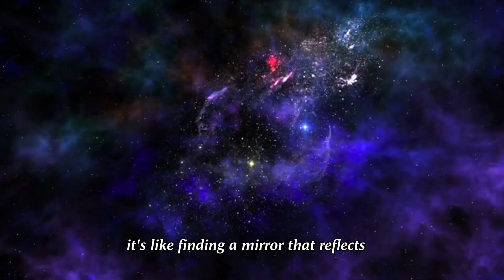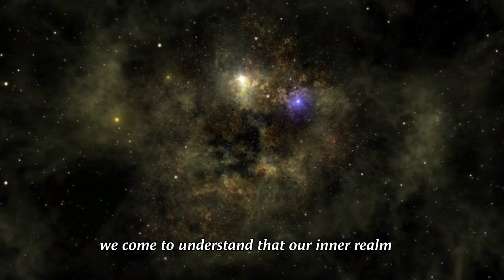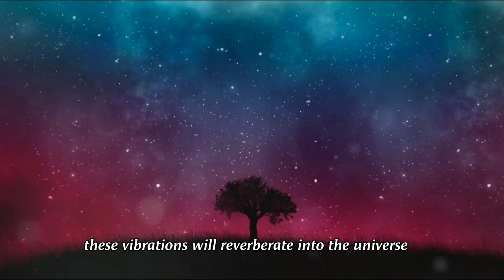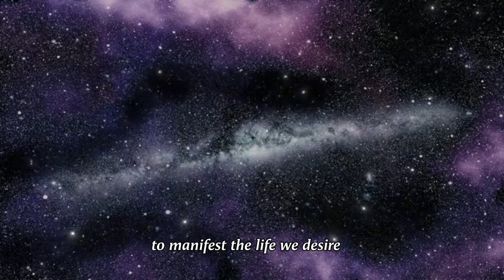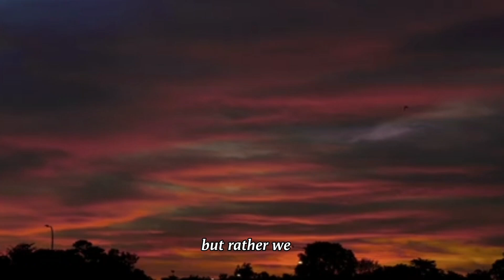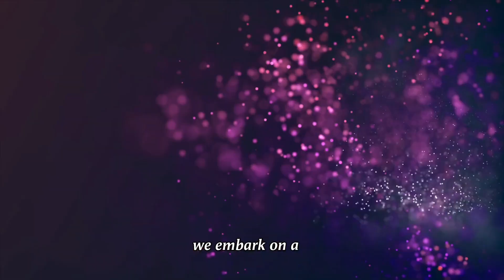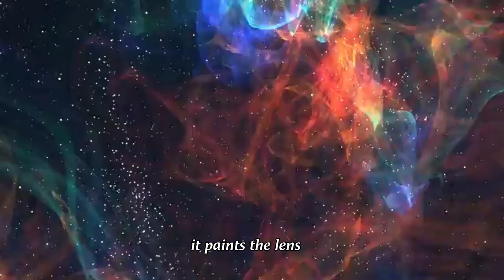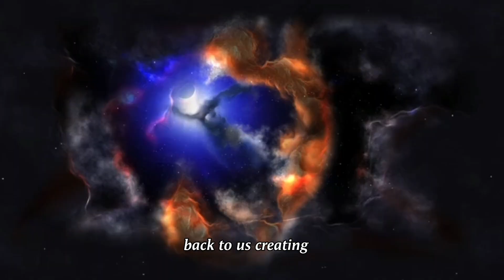As Above, so Below - Ancient Wisdom for a Better Life | Law of Attraction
Unveiling the Interconnected Nature of Reality

I. Introduction
   A. Explanation of the principle of correspondence in metaphysics and ancient wisdom
   B. Emphasizing the relationship between the microcosm and the macrocosm
   C. Importance of exploring the interconnectedness of our existence with the universe

II. The Microcosm: Exploring the Inner Realm
   A. Description of the microcosm as the essence of who we are
   B. Understanding the power of thoughts, emotions, and the workings of our bodies
   C. Recognizing our ability to shape our reality through our thoughts and beliefs

III. The Macrocosm: Unveiling the Vast Expanse of the Universe
   A. Describing the boundless realms of energy, consciousness, and interconnectedness
   B. Acknowledging the significance of the universe's influence on our lives
   C. Embracing the reflection of our being within the grand panorama of existence

IV. As Above, So Below: The Interplay between the Two Realms
   A. Exploring the principle of "As Above, So Below" in relation to the law of attraction
   B. Going beyond surface-level desires and materialistic pursuits
   C. Understanding the profound interconnection of our thoughts, beliefs, and actions

V. The Fractal Nature of Reality: Repetition of Patterns Across Scales
   A. Observing fractal patterns in nature and their recurrence across different domains
   B. Recognizing the mirrored structures at various scales within the universe
   C. Discovering the inherent unity and interconnectedness underlying all things

VI. The Symbolism of the Ouroboros: The Eternal Dance of Creation
   A. Understanding the cyclical nature of life and beginnings and endings
   B. Embracing the idea of transformation and interconnectedness through the Ouroboros
   C. Contemplating the eternal loop of creation and its reflection in our existence

VII. Recognizing Correspondence in Daily Life: Taking Responsibility for Our Reality
   A. Realizing the reflection of our thoughts, emotions, and choices in our experiences
   B. Accepting challenges and difficult aspects of life as catalysts for growth
   C. Shifting from victimhood to empowerment by acknowledging our creative power

VIII. The Journey of Transformation: Exploring the Unconscious Mind
   A. Unveiling the significance of childhood experiences in shaping adulthood
   B. Understanding the role of the unconscious mind in influencing perceptions and behaviors
   C. Embracing the journey of healing and transformation through self-reflection

IX. Nurturing the Inner Child: Providing Love and Nurturing to Overcome Limiting Beliefs
   A. Addressing unmet needs and suppressed emotions from the past
   B. Recognizing and releasing limiting beliefs that shape our reality
   C. Acknowledging the power of self-compassion and self-nurturing in the healing process

X. Conclusion
   A. Recapitulation of the principle of correspondence and its profound teachings
   B. Encouragement to explore the interconnected nature of reality and its impact on our lives
   C. Embracing the journey of self-discovery and transformation to manifest our conscious desires.